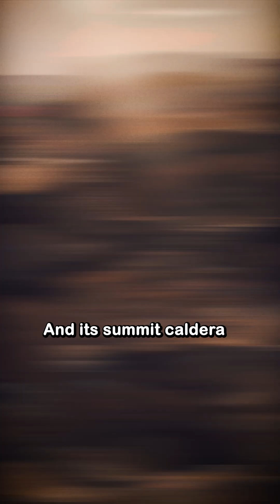Olympus Mons Is the Tallest Volcano We Know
Deep in the desolate landscape of Mars lies a mountain so vast it dwarfs Earth's mightiest peaks. Towering over its crimson plains, Olympus Mons reigns supreme—three times taller than Mount Everest. From base to peak, it stands a staggering 25–27 kilometers high, making it over three times taller than Earth’s Mauna Loa. Its base spans an astonishing 600 kilometers, wider than France, and its summit caldera alone is over 70 kilometers wide—bigger than some countries. Why is Olympus Mons so massive? Mars’ lower gravity and lack of plate tectonics allowed lava to pile up over millions of years without interruption. Unlike Earth, where volcanic activity moves due to tectonic plates, here it stayed put—letting Olympus Mons grow unhindered. Its growth was fueled by a long-lived hotspot under its crust, providing a sustained source of lava. From its towering height to its immense footprint, Olympus Mons is a reminder of Mars’ ancient and powerful geological history. A true giant in our solar system. 🌋🔴

Step into a world where science, history, and human curiosity collide. Axis Mundi Shorts brings you cinematic, bite-sized documentaries exploring the mysteries of the cosmos, the secrets of ancient civilizations, and the wonders of life on Earth.

From lost inventions and forgotten empires to ancient philosophy, leadership lessons, and groundbreaking discoveries, every short film is crafted to inspire, spark questions, and feed your sense of discovery.

✨ Topics you’ll find here:

Ancient history & archaeology – lost civilizations, mysterious artifacts, forgotten technologies

Philosophy & culture – Confucianism, eastern vs western values, timeless wisdom for modern life

Science & space – cosmic mysteries, scientific breakthroughs, speculative “what if” scenarios

Human stories & leadership – ethical lessons, historical figures, cross-cultural insights

📌 If you love history shorts, educational videos, ancient mysteries, and thought-provoking storytelling, you’re in the right place.